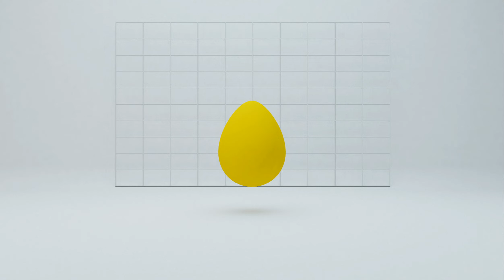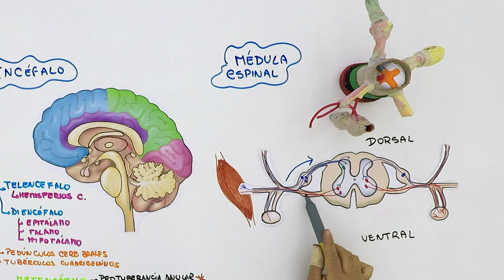Anatomía del sistema nervioso central | Biología | V4 | Egg Educación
🛑 Importante: Minuto 2.29. La región central de la médula presenta sustancia GRIS.